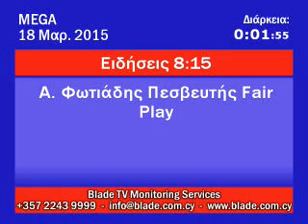2015 03 18 Αλέξης Φωτιάδης Fair Play 2015 MEGA Κεντρικό Δελτίο Ειδήσεων